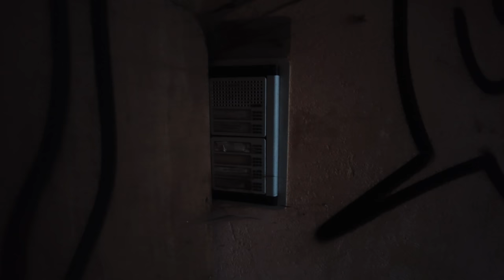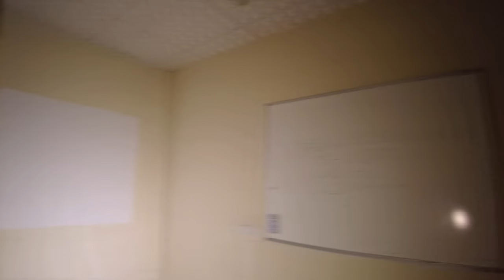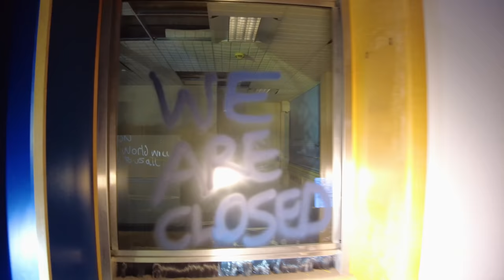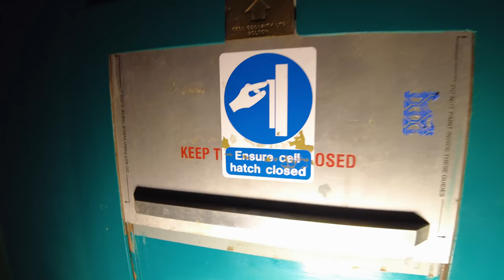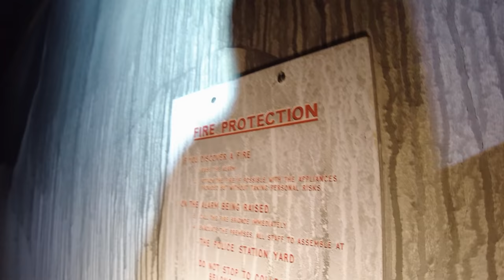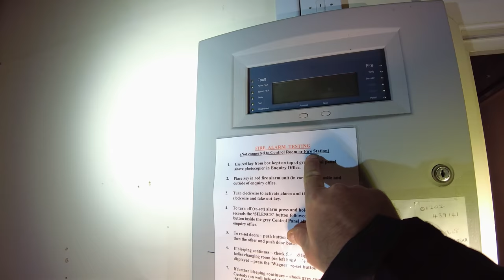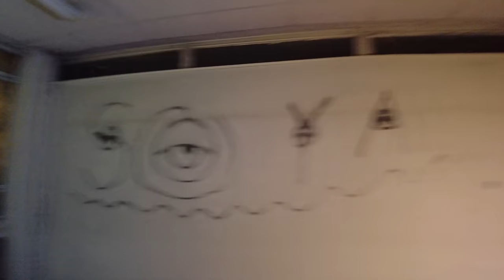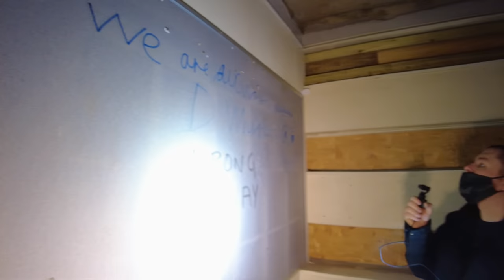Christchurch Police Station DORSET Demolition Soon.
COUNCILLORS have approved plans to redevelop the disused former police station site in the centre of Christchurch for a second time.

BCP Council’s planning committee gave its backing to Aster Homes’ scheme for the site between Barrack Road and Bargates after legal issues saw its initial February decision scrapped.

Despite warnings from objectors that reports provided to them were “biased”, councillors said the development would "provide improvements all round".

Aster Homes’ development will see 130 homes built alongside sheltered accommodation and community facilities on the police station and magistrates’ court site.

The planning committee approved the scheme in February but the application was withdrawn in the face of the threat of a legal challenge over the decision.

A judicial review pre-action protocol letter warned it had been “unlawful”.

It said biodiversity policies had not been complied with, that there had been incorrect advice on the effects of the planned “ecological corridor” and that living space standards for the proposed homes had not been considered.

In a bid to overcome the complaints, Aster submitted an amended set of proposals this summer.

These were brought before the planning committee on Thursday when planning officers again asked that they be approved.

But, speaking at the meeting, Susan Suliman, representing many of the opponents of the development, said there was “a perception of bias” in the reports recommending permission be granted.

“The council stands to gain financially from this,” a statement read out on her behalf said. “It is understandable that in a time of squeezed local authority budgets officers would want – or perhaps feel pressure – to realise income.”

Equipment used:
Ryzen 3950X
65GB Ram